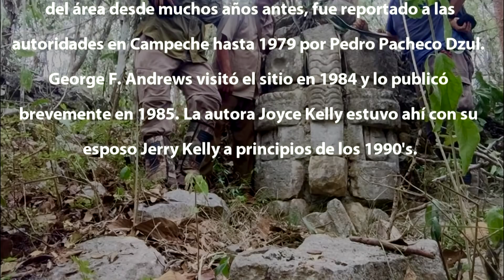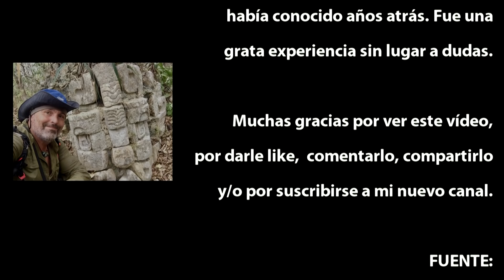Exploración🧭Maya 369, Miramar, Campeche 🇲🇽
Como ya es costumbre la Diosa fortuna nos puso en el camino a las personas indicadas para finalmente poder llegar al sitio Miramar y ver uno de los grandes mascarones que adornan la esquina de una estructura ya destruida. Otro de estos mascarones fue rescatado hace muchos años y el día de hoy es exhibido en uno de los museos de la Ciudad de Campeche. Después de años de pedirla a Pedro Pacheco Dzul, descubridor original del sitio en 1979, que nos llevara a Miramar y siempre tener la misma respuesta de que no permitían entrar, fue el mismo quien nos contó que otro viejo amigo nuestro ya había encontrado un atajo para entrar al sitio sin tener que pedir permiso en el rancho por donde originalmente se entra a Miramar. Vaya honor haber estado finalmente ante esta bello mascarón.

Igualmente agradezco a mis compañero explorador Mario Alfredo Mercado- El Jaguarcillo Viajero- por la increíble edición de este vídeo.